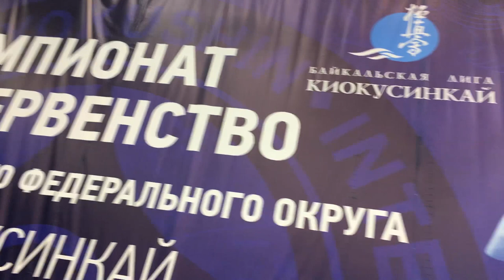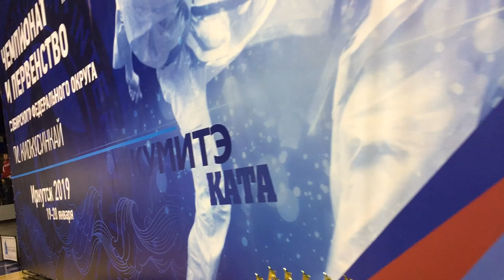Показательные выступления СФО Иркутск 2019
Показательные выступления в Иркутске, на Чемпионате и Первенстве Сибирского федерального округа по Киокусинкай.
Часть 3
18-21 января 2019 года в городе Иркутске, в спортивном комбинате «Труд» прошли Чемпионат и Первенство сибирского федерального округа по Киокусинкай.
Спортсмены Республики Хакасия завоевали 1 второе место и 3 третьих места.
Так же три инструктора (Семпай Стрельченко Ю.А., 1 дан, 2 СК, Гончаров В.В., 1 кю, 2 СК, Евсеев А.В. 1 кю, 2 СК) судили данный Чемпионат и Первенство Сибири.
Участники выступили в дисциплинах весовая категория по кумите, ката и ката-группа. Сибирский федеральный округ в этом году представлен шестью регионами, это Кемеровская, Омская и Иркутская области, Красноярский край, республики Хакасия и Бурятия.
Хочется отметить высокий уровень проведения и организации Чемпионата и Первенства Сибири.
Осу!

65...